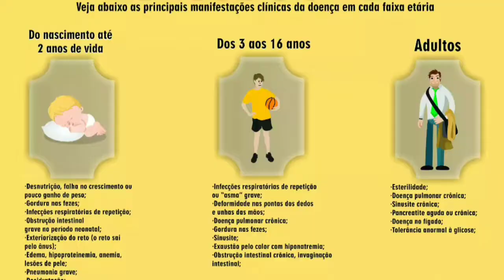Prefeitura Municipal de Palmeiras de Goiás e Câmara Municipal se unem por AnaVitória 🙏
Entrem em contato com a mãe, Kelly Cristina, e adquiram uma rifa para ajudá-la nesta causa!